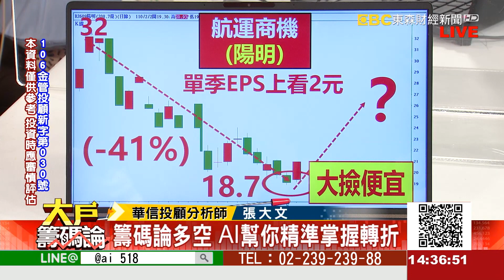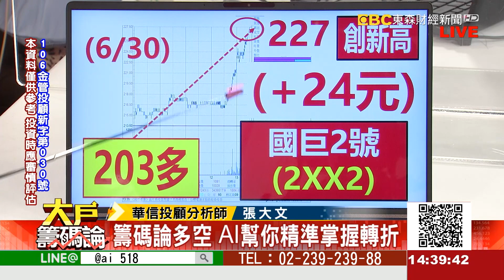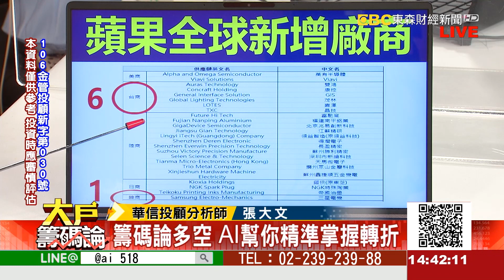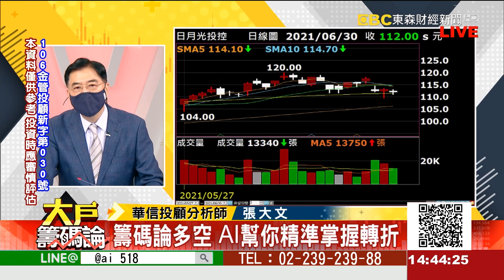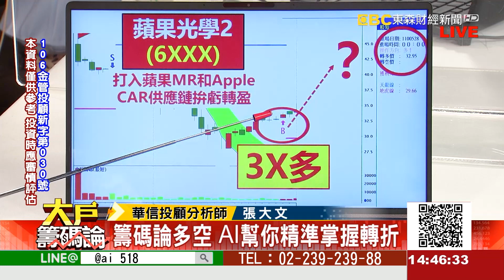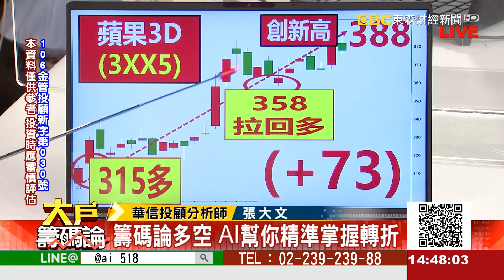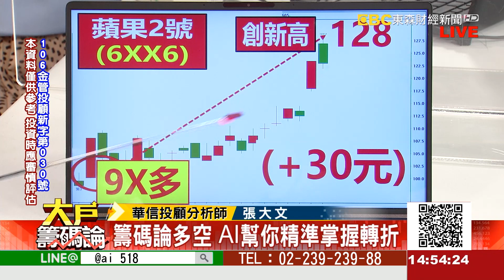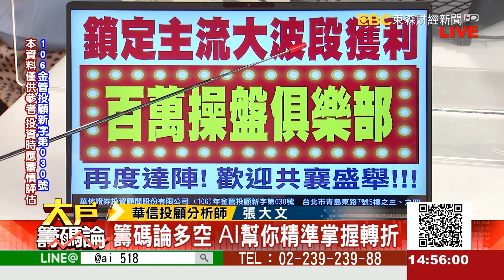《大戶籌碼論》張大文 20210630